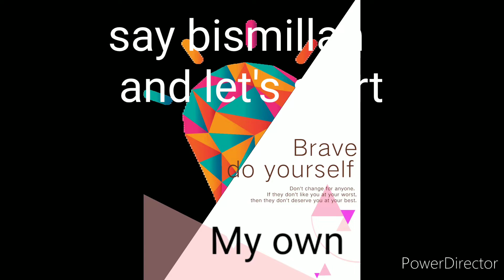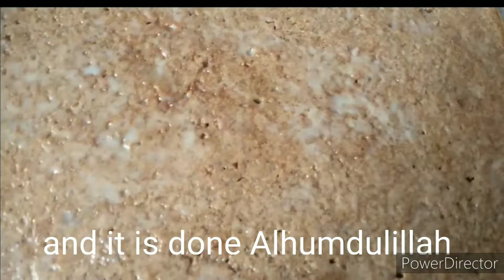yummy and tasty and latest recipe is out now#how to make semolina baked halwa#easy recipe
Salam to all very simple and easy recipe and it is very fresh recipe you not try it before and so yummy recipe
semolina baked sweet
YouTube videos